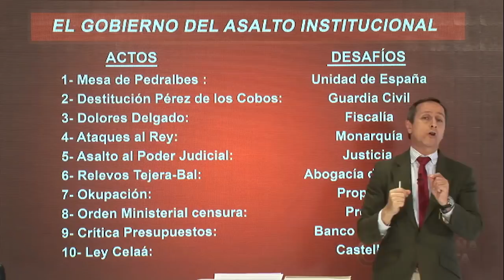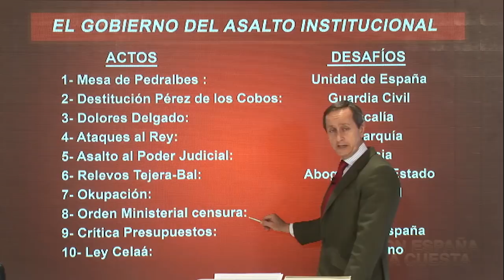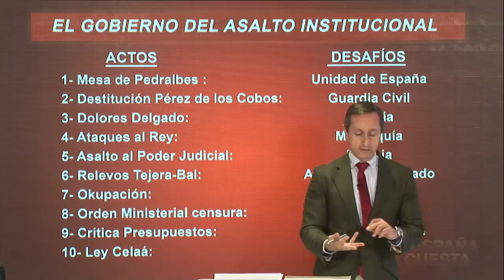¡IMPRESIONANTE INFORME DE CARLOS CUESTA!: LOS OSCUROS PLANES DE SÁNCHEZ PARA TOMAR TODO EL PODER